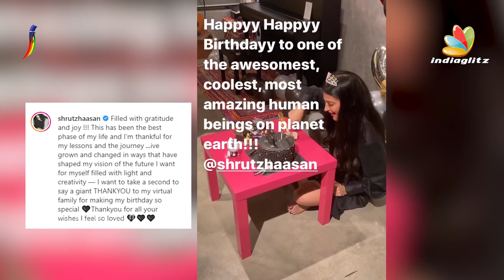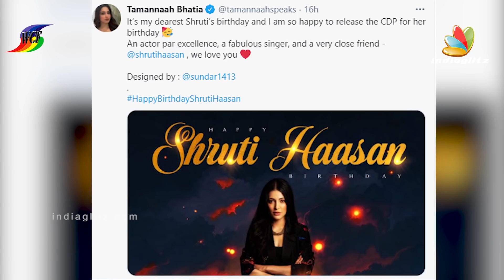🔴Shruti Haasan MidNight Birthday Party | Tamanna, Akshara Haasan, Kamal, Tamil Actress | News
We are pleased to introduce ourselves as WCF Hospitals, a private health care service provider operating under “Hi Cure Healthcare Pvt Ltd” with the purpose of providing health care services of international standards at affordable and equitable costs through our chain of hospitals. Our primary aim is to be a modern, technologically advanced, quality assured, self-regulated and free-at-the-point of delivery health care provider. We follow British standards of health care guidelines and Protocols in our clinical practice.

We have been providing holistic, comprehensive health care under one roof at an affordable cost for more than 19 years in Chennai. So far we have delivered more than 20,000+ babies and we are the first hospital in India to successfully introduce water birth delivery method. We also pride ourselves to be the first hospital to deliver and save a baby with the lowest birth weight (700gms) in Chennai. We also pride ourselves in conducting statistically higher rate of normal deliveries compared to other hospitals in Chennai.

Here at WCF Hospitals we strive to make quality health care affordable at equitable costs by providing all our services as pre-paid packages. We further make our services even affordable by offering instalment payments schemes for our packages as well. This enables to break the barriers of social economic background of the people of Chennai. Community empowerment is our primary focus of attention.

Shruti Haasan is an Indian film actress and singer who works predominantly in Telugu, Hindi and Tamil-language films. Born in the Haasan family, she is the daughter of actors Kamal Haasan and Sarika Thakur.